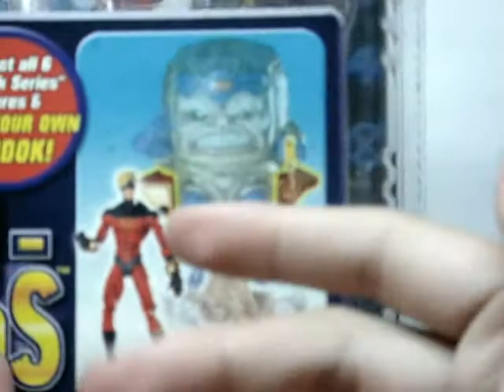Marvel legends Captain Marvel Variant